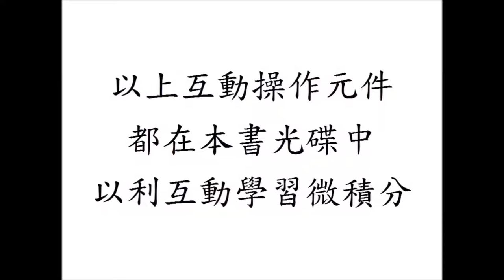互動及視覺微積分 Interactive and Visual Calculus：e^x的微分